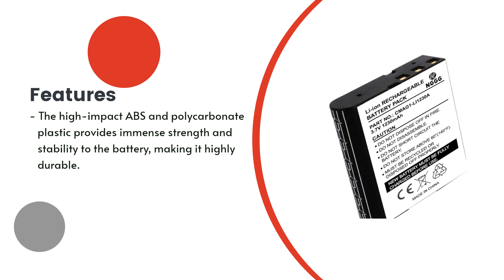Replacement Battery for Kodak PixPro AZ521